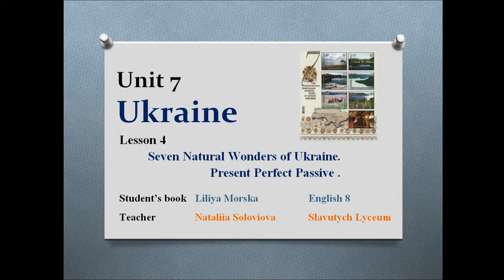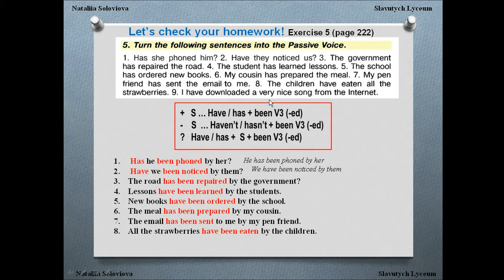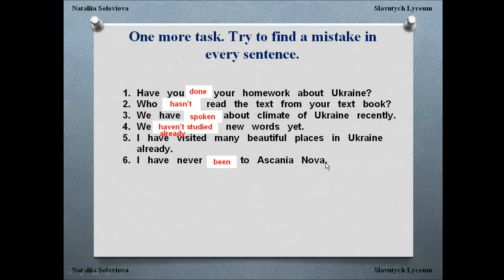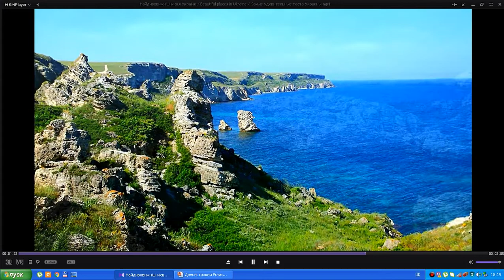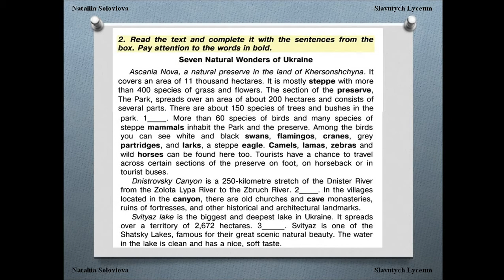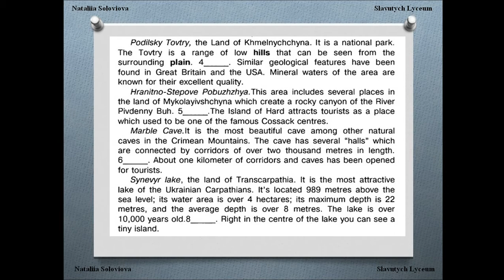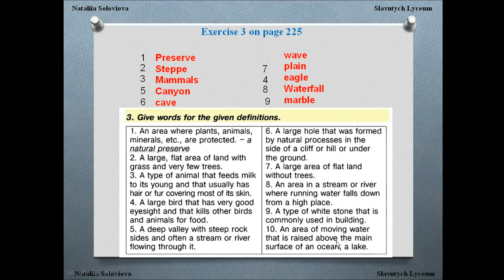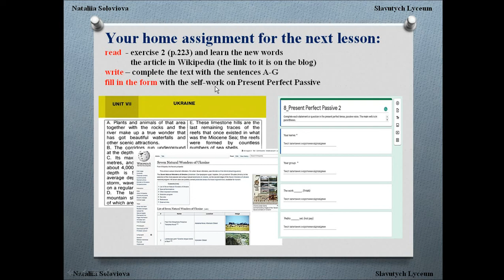8th form. Lesson "7 Wonders of Ukraine"". Nataliia Soloviova. Slavutych Lyceum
Online lesson "7 Wonders of Ukraine" Unit 7, lesson 4 by Liliya Morska "English 8". Distance learning